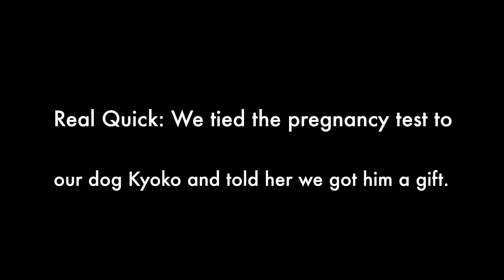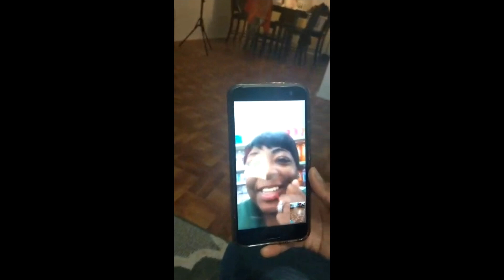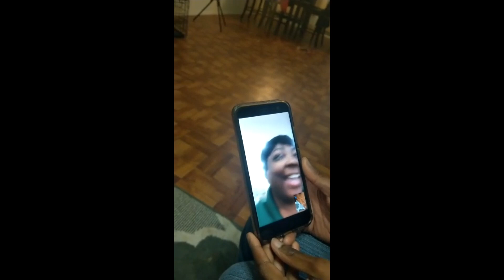Pregnancy Announcement!! Telling Our Moms We Are Expecting!!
Hi Everyone! This video the hubby and I are sharing the reaction of our mothers to the BIG News. They were the next to know after I shared the news with him.

Snap Chat @shebrewlioness

Meek Mills- Dangerous
Kos Kudos-